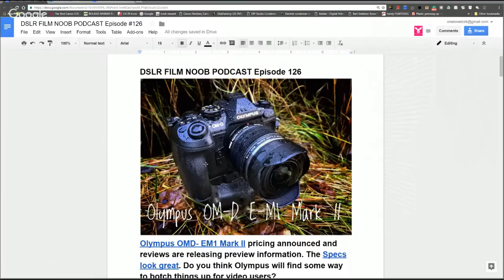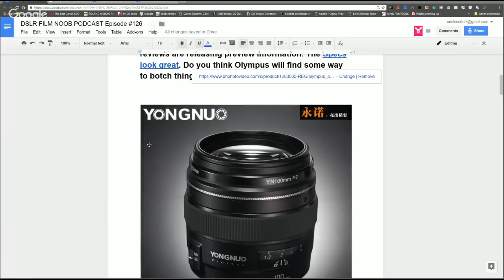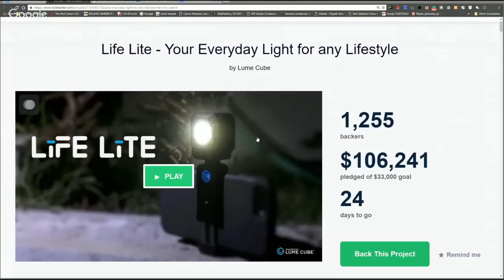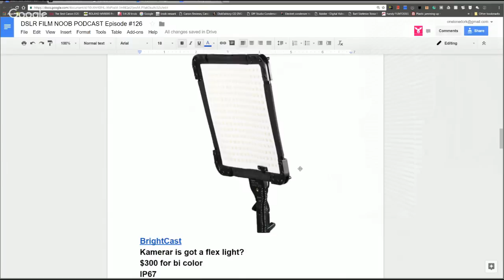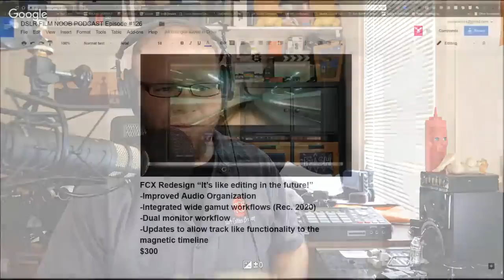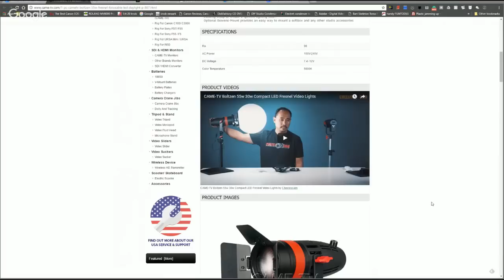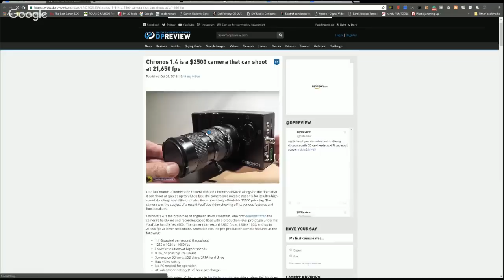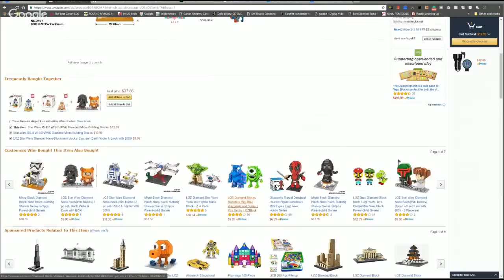EM1 mark II news, Yongnuo 100mm f2, life light and more. DSLR FILM NOOB Podcast Ep 126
joins me to discuss the new EM1 mark II news, Yongnuo 100mm f2, life light and more.

Timings:
4:20 - OMD -EM1 MKii
12:02 - Yongnuo 100mm Lens!
16:50 - LifeLite
23:34 - BrightCast
30:65 - FCX
42:20 - Stella Kit
46:45 - Came-TV lights
54:03 - Chronos HighSpeed